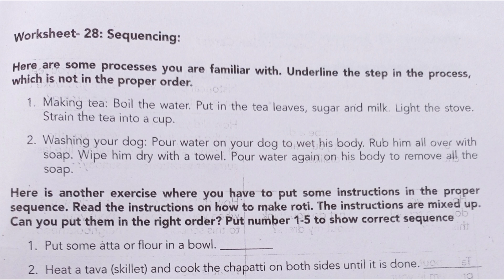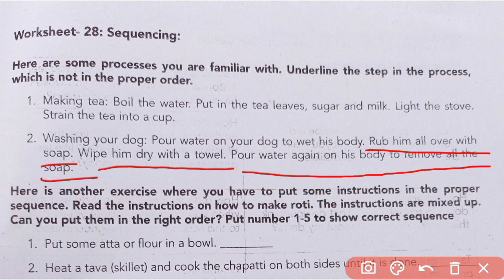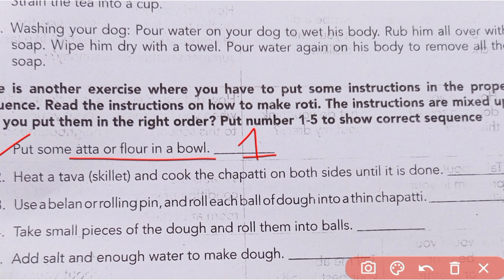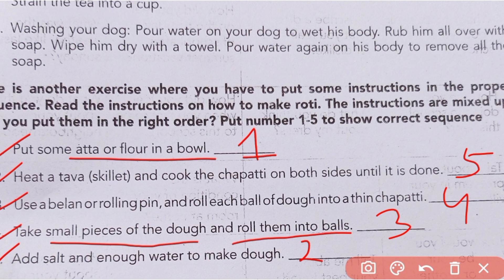Utkarsh English SLP worksheet -28// Utkarsh english in odia//Class 9 utkarsh// SLP -28 //Class 9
utkarsh english
class 9th utkarsh english
utkarsh english in odia
SLP worksheet 28
utkarsh english SLP worksheet-28
utkarsh worksheet  SLP -28
english  slp -28
class 9 utkarsh english in odia,
class 9 utkarsh
learn with archana didi